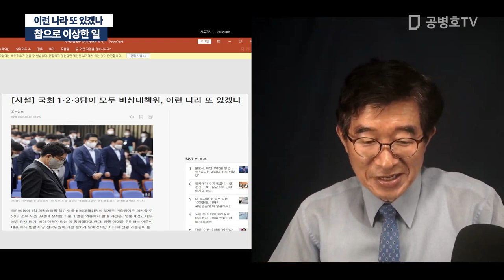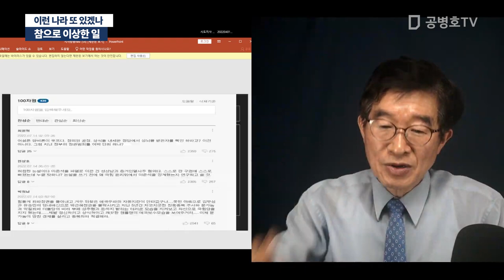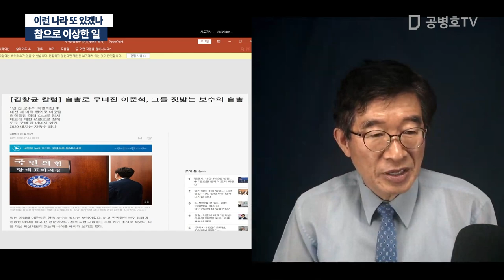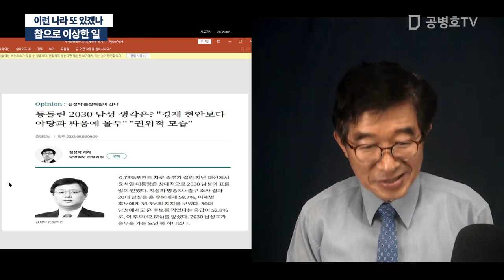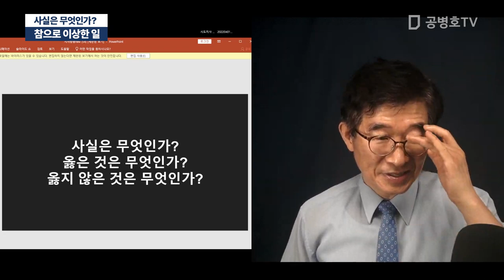참으로 이상한 일 "주요 언론들 늘 이준석에게 호의" [공병호TV]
Bitcoin : 3MTW849AkP2ftLeSK2teZHMmzLu7Z83s9U